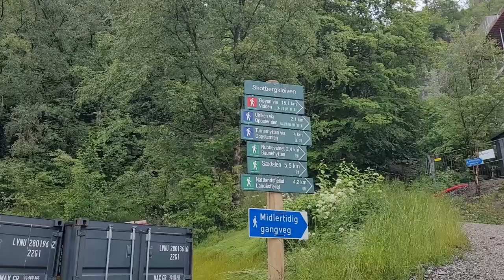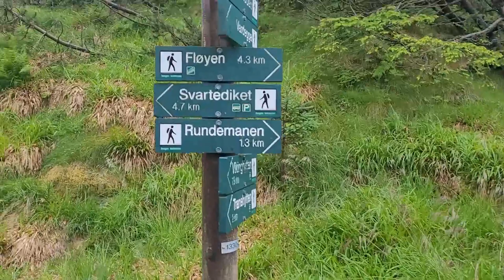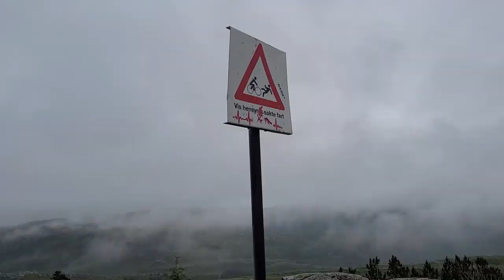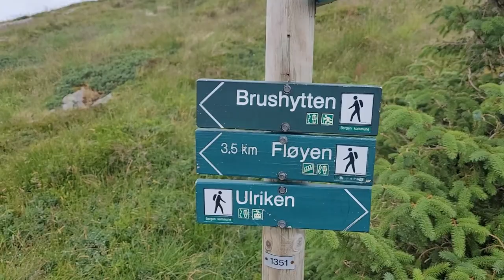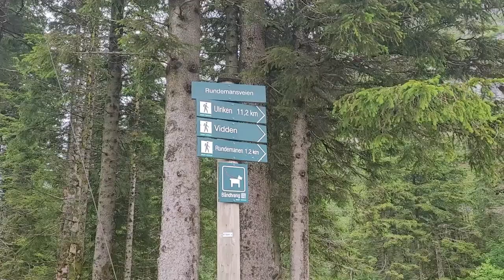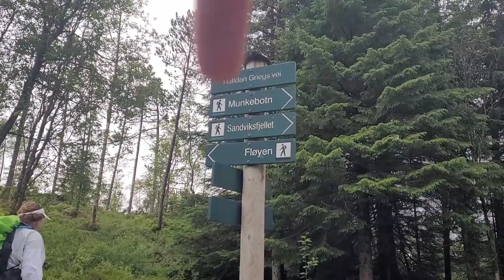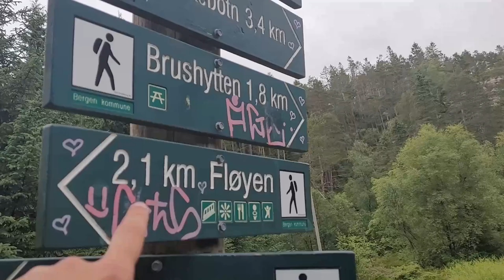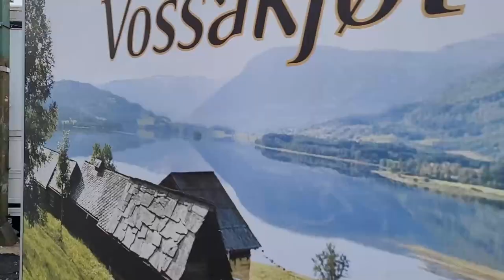How we hiked 20 miles in Bergan, Norway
In the 5th video of the series, the family traveled from Germany to England where we left for a 9-day Norwegian cruise! This is probably my favorite video of the series because you can see Melanie and me going crazy as we hike 15-20 miles in Bergan.

Swing Rabbit ! Swing ! – Amarià
Vlog and Fashion Hip Hop - MokkaMusic

Filmed on Sony A5100 & Samsung Galaxy S20 FE